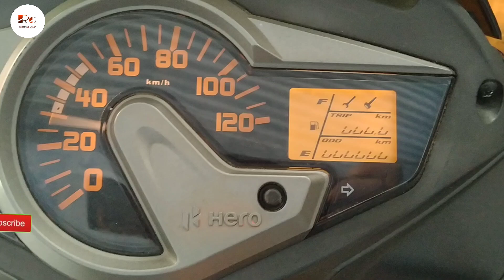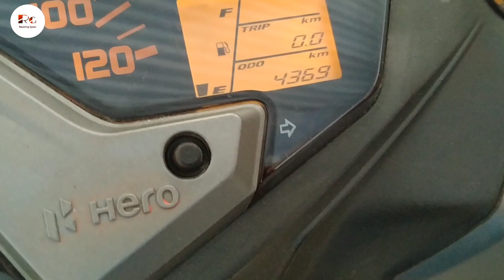Reset Service Reminder Scooter | Service reminder Reset Hero Maestro Edge | Repairing Gyaan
Learn How to Reset Service Reminder In hero maestro edge Scooter

Previous Videos

Hero Maestro Edge Service Reminder
Hero Maestro Edge Service
Rest Service Reminder
How to turn off Service Reminder in Digital Meter Dashboard
Hero Vehicle Service reminder turn off